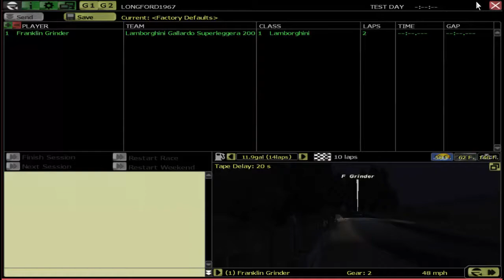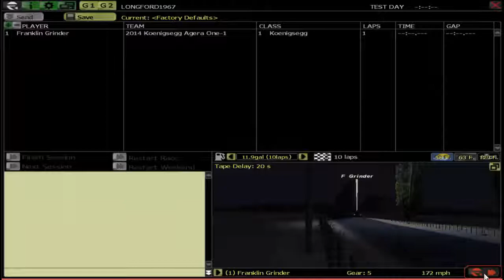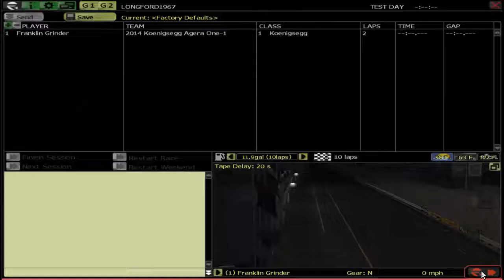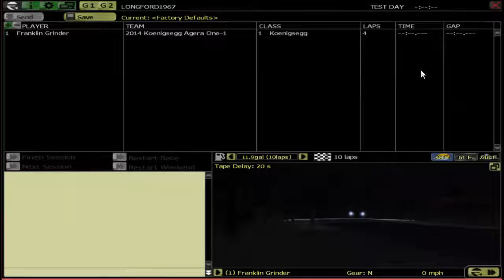rFactor| Lamborghini Aventador and Koenigsegg one 1 and other fast cars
Where to get the cars
( for lambo's and other cars
for the koenigsegg one 1